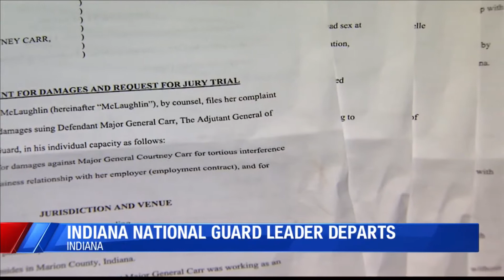Indiana National Guard general resigns after lawsuit filed